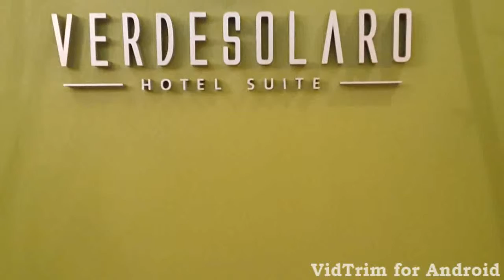Instalaciones del Hotel Verde Solaro Villa Elisa